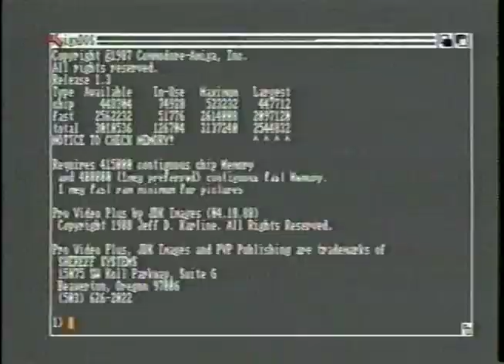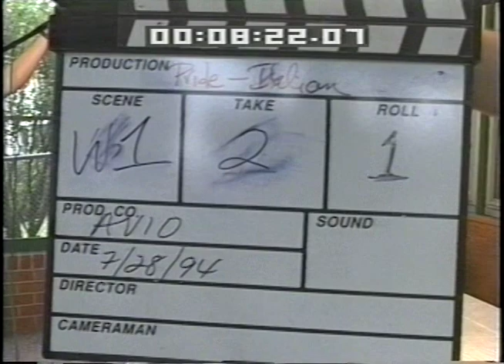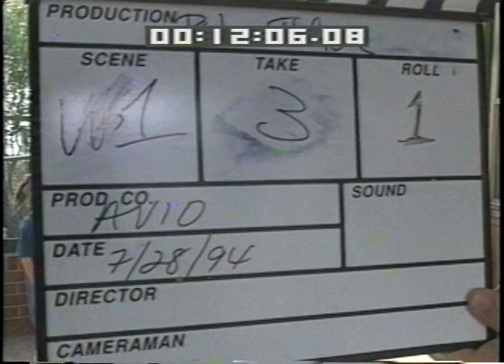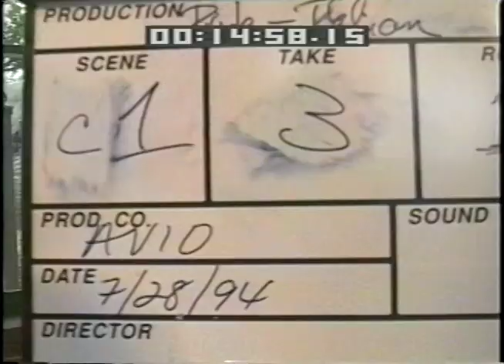Why I am Proud to Be Italian: Ciro Poppiti III